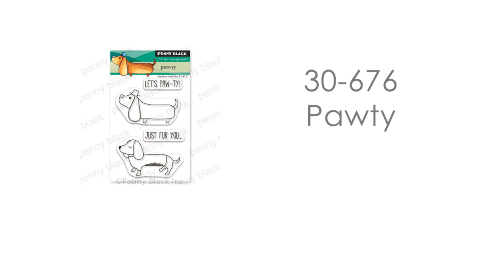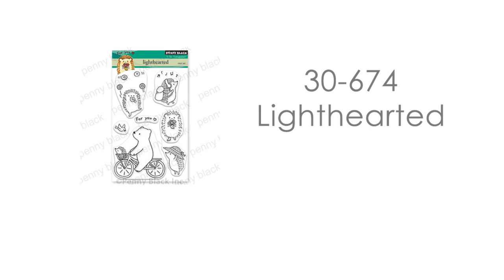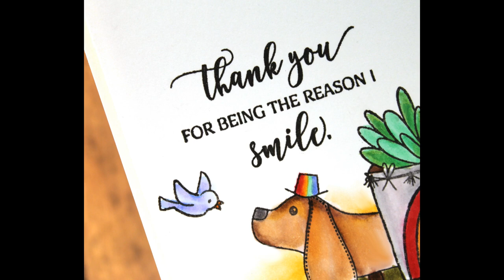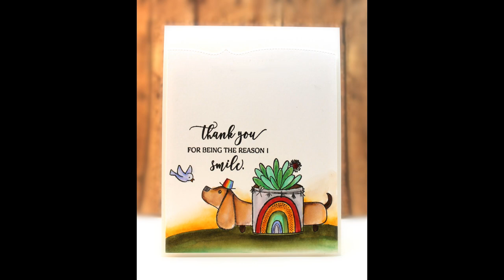How to Stamp and Mask a Floral Critter Scene | POSITIVEly Penny Black | Paw-ty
SHOP FOR THE PENNY BLACK PRODUCTS FEATURED IN THIS VIDEO

COMPLETE SUPPLY LIST AVAILABLE ON SCREEN, WITHIN VIDEO, AT THE VERY END - just hit pause to check it out in more detail.

NOTE: This video is intended for adults, not children.